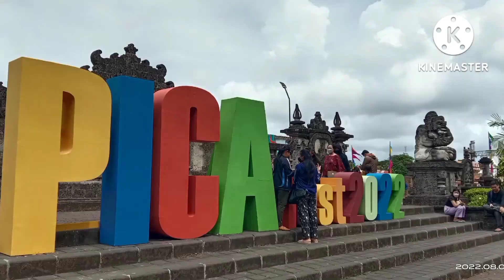Monumen Bajra sandhi, monumen perjuangan rakyat Bali.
Monumen Bajra sandhi adalah monumen perjuangan rakyat Bali yg di dirikan pada tahun 1981 dan di resmikan oleh presiden RI ibu Megawati Soekarnoputri pada tahun 2013.design arsitektur bangunan mempunyai arti hari kemerdekaan RI.yaitu 17 pintu utama,8 pilar & tinggi menara 45 meter(17-8-45).